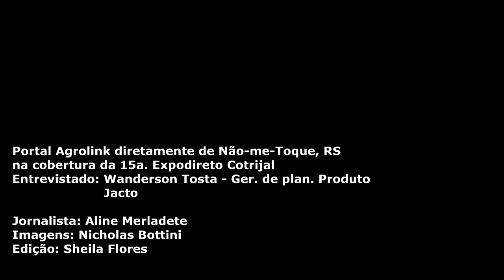Expodireto Cotrijal 2014 - Jacto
O gerente de planejamento de produto, Wanderson Tosta, concedeu entrevista ao Portal Agrolink na 15ª edição da Expodireto Cotrijal em Não-Me-Toque/RS.